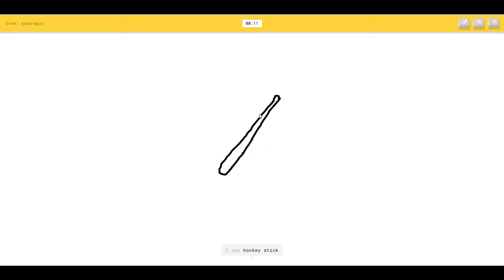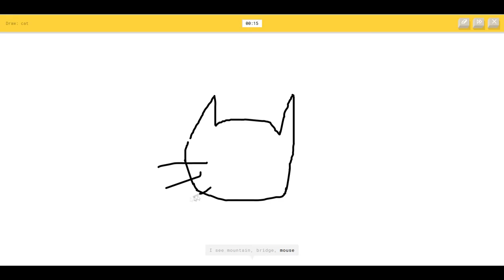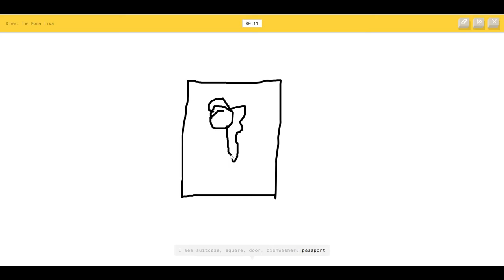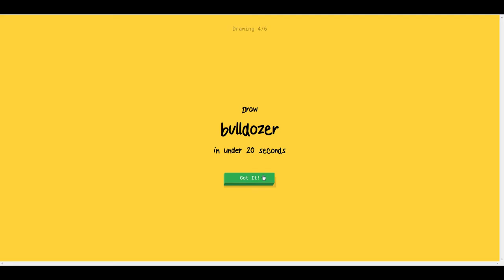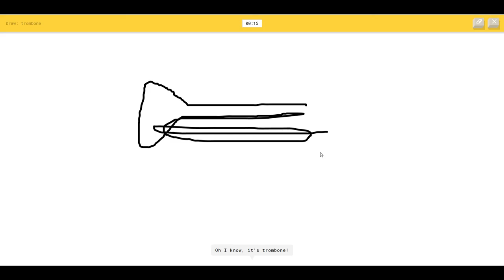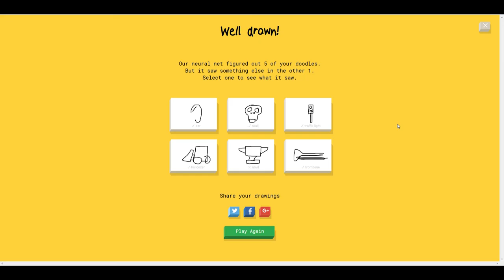Time to be creative | Quick, Draw! #2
ingame Music ► Jahzzar